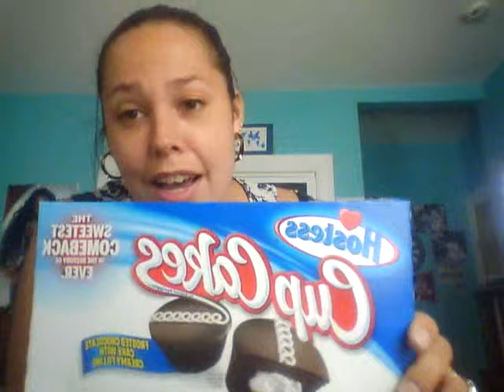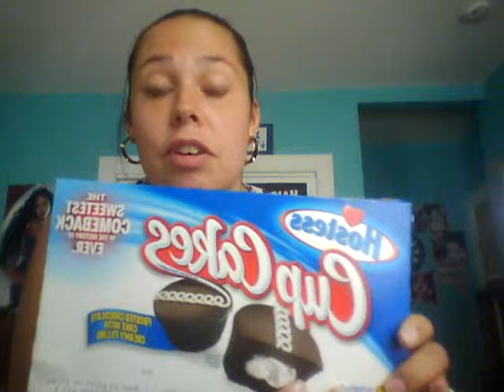HOSTESS CUPCAKES ARE BACK!!!!!!!!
I just wanted to make a vid to let people know they are back in action!